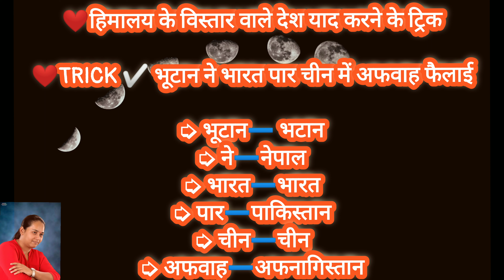હિમાલયના વિસ્તાર વાળા દેશ યાદ રાખવાની ટ્રિક